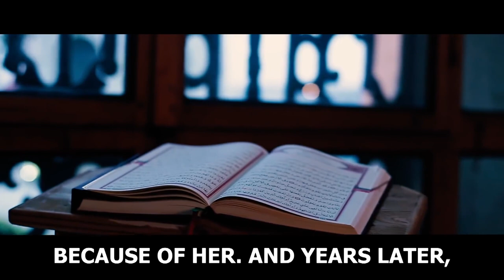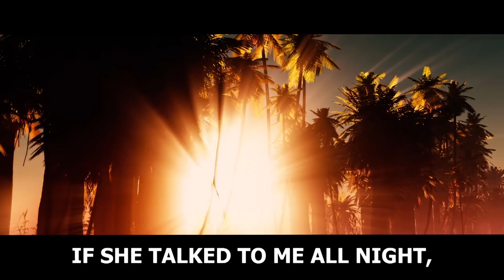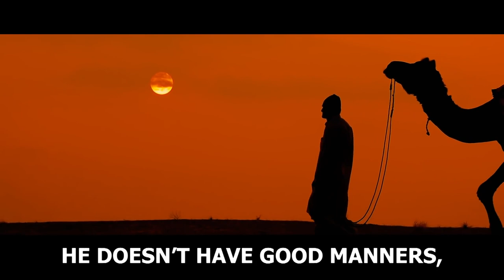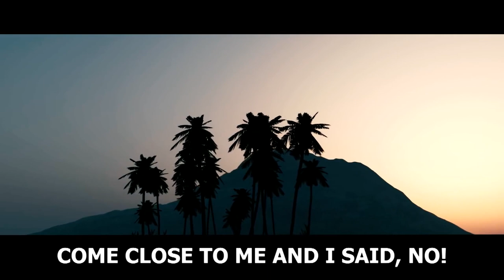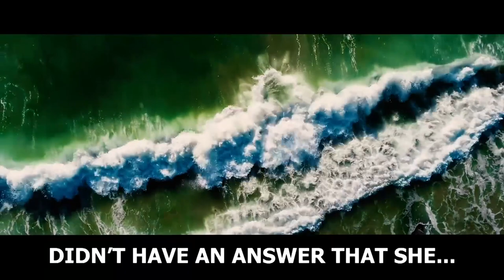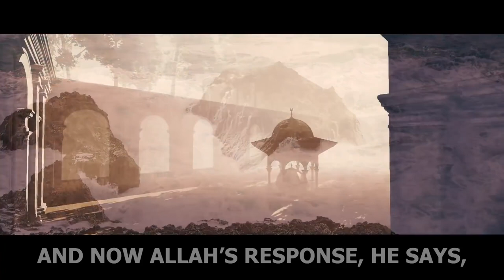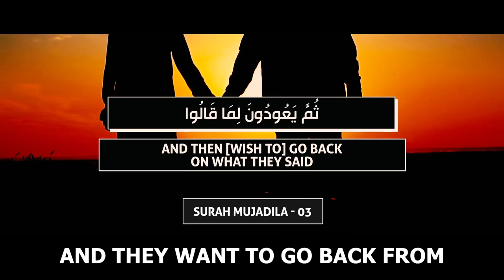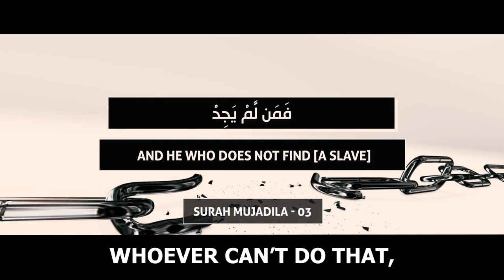WARNING FROM ALLAH - DON'T DO THIS TO YOUR WIFE!